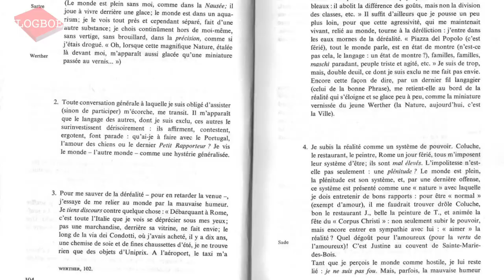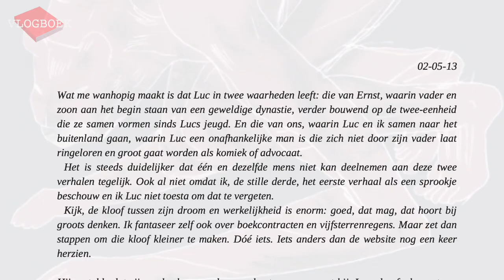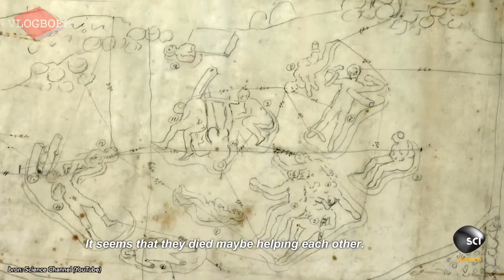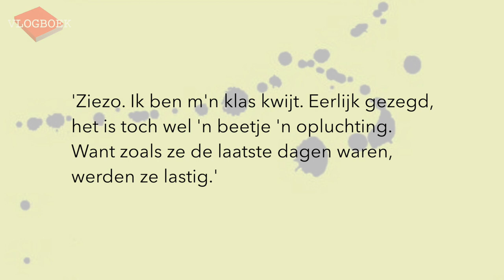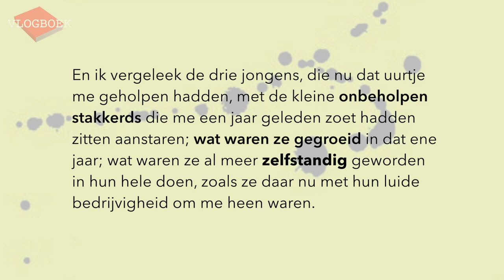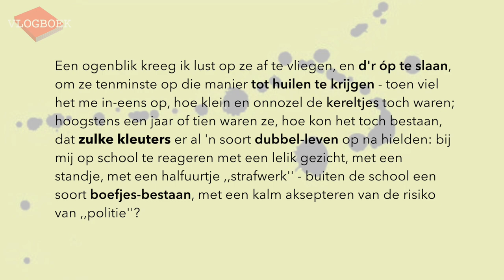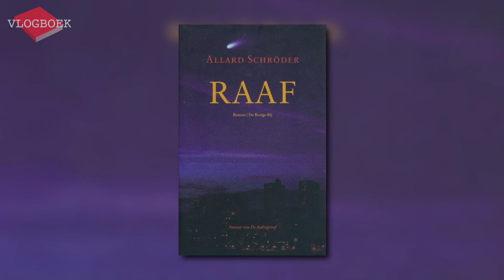Bregje Hofstede / Theo Thijssen / Allard Schröder - VLOGBOEK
In deze video bespreekt Jörgen de volgende drie boeken:
Bregje Hofstede - Drift
Theo Thijssen - Schoolland
Allard Schröder - Raaf